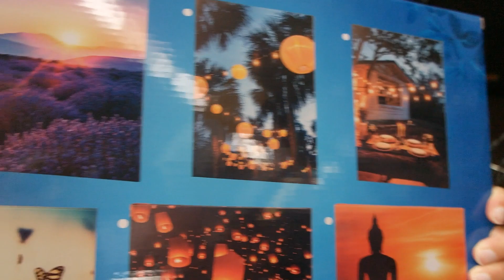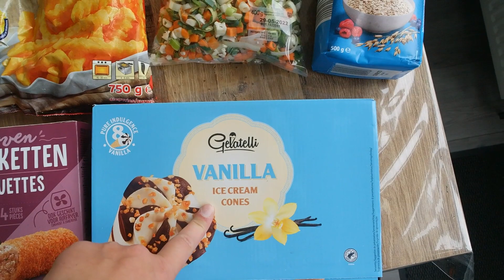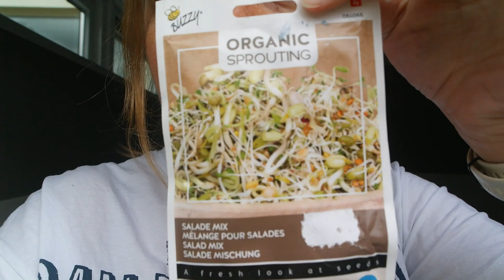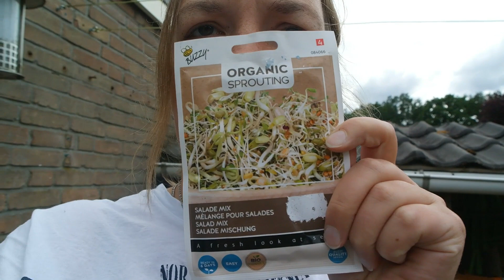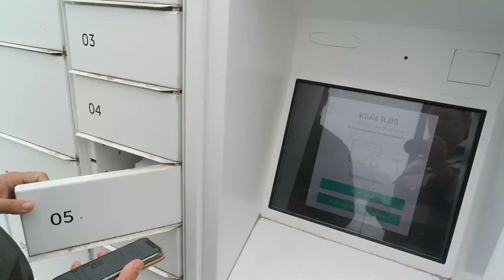Shoppen bij het tuincentrum & Vinted pakketje 📦Vlog 71 | Gwoonbysandra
Liefs, Sandra

Vinted: sandra21062019